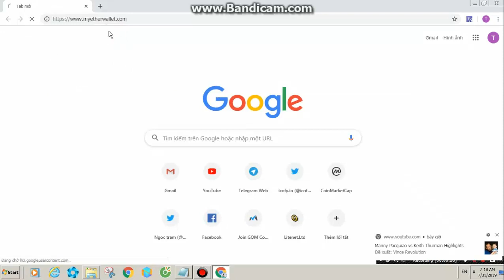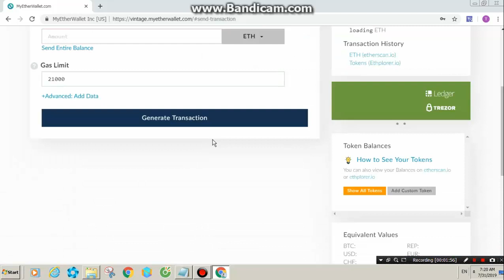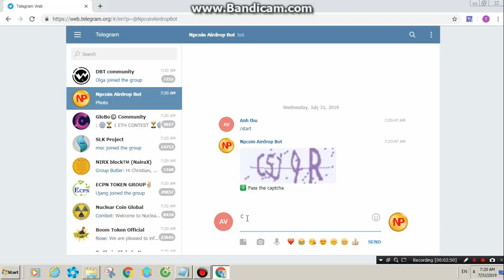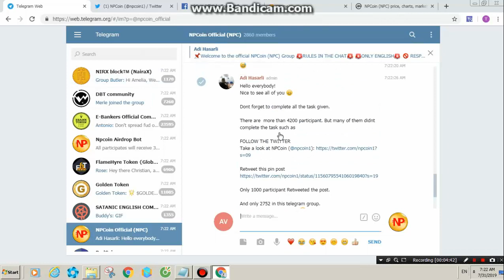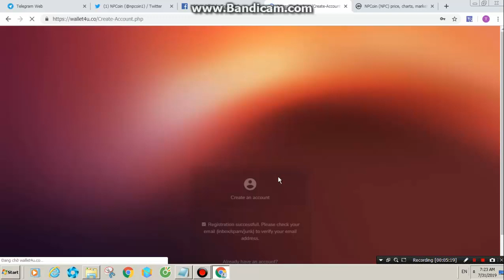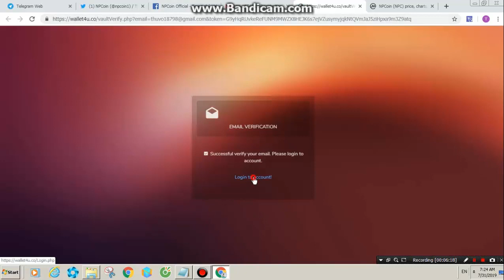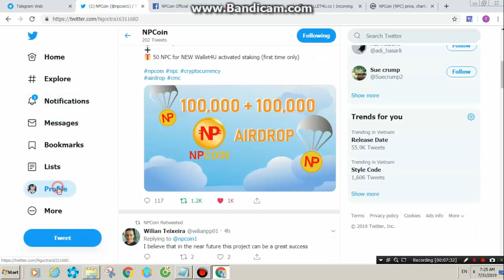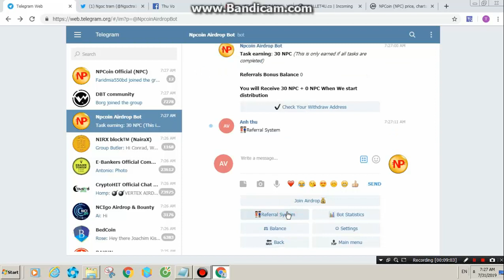Hướng dẫn nhận 30 token NPC - Guide to receive 30 NPC token